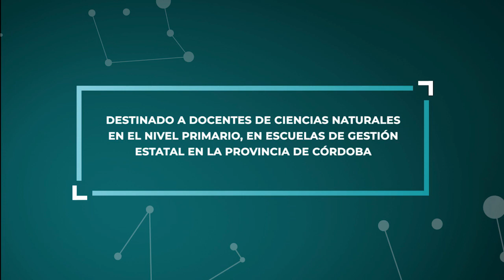Promoción del seminario "Plaza Cielo Tierra" | Institucional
El Seminario "Plaza Cielo Tierra" se propone como un espacio de diálogo entre la pedagogía y el conocimiento científico, repensando en la educación de las ciencias naturales. Año 2018.